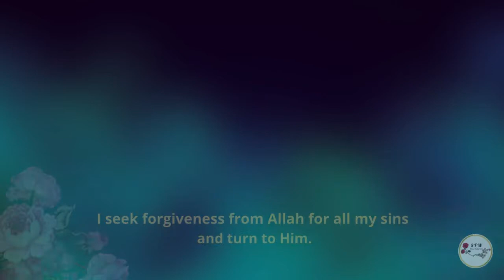Duas for Three Ashras of Ramadan Kareem || Ramadan k 3 Ashron ki duwain || Ramadan Mubarak 2021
Duas for three Ashras of Ramadan (each 10 days).
Ramadan ul Mubarak first Ashra dua.
Ramadan ul Mubarak 2nd Ashra dua.
Ramadan ul Mubarak 3rd Ashra dua.